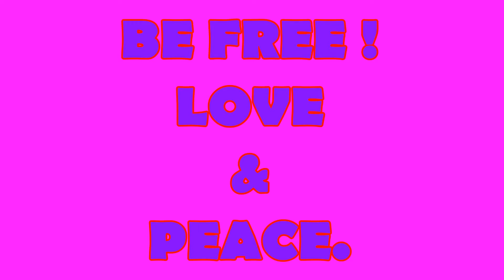Thank you, join our journey, take care all, Be free, enjoy life !!!!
INTRO VIDEO ESCAPING THE MATRIX FOR GOOD Hello to all peaceful earth protecting people, we are trying to escape this crazy system that the government are forcing upon us, we are doing this by living in a way that we no longer rely on them or big corporation, a self sufficient life style !! freedom and happiness !! thanks for popping by.